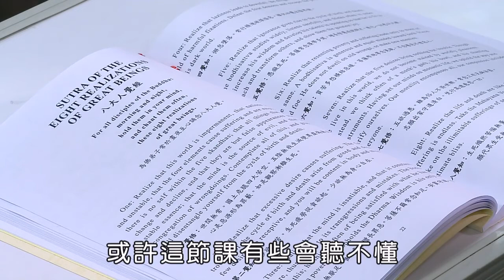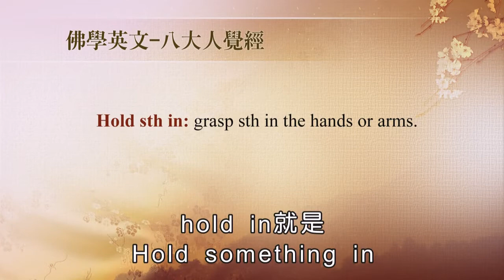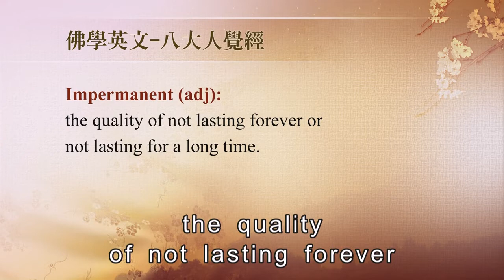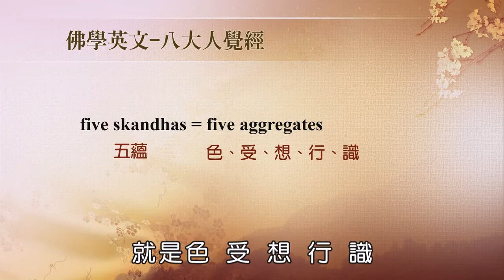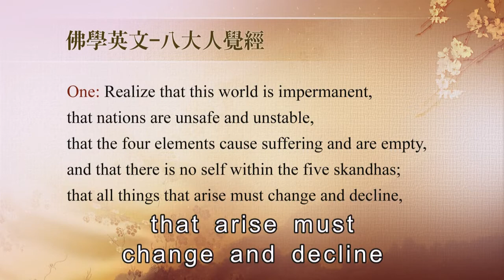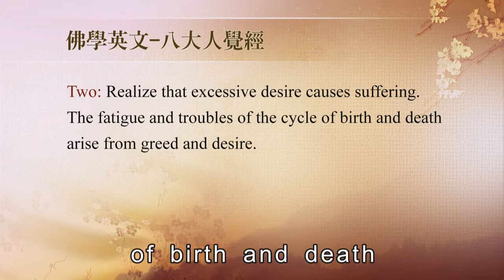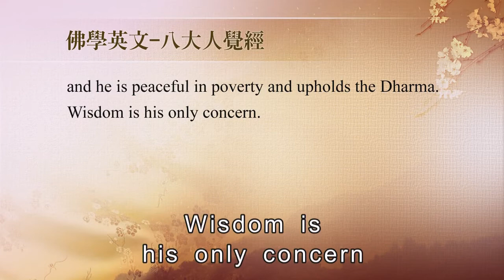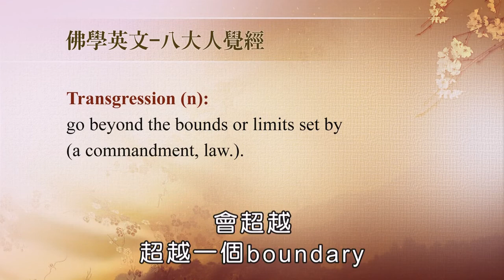102年度 僧伽研習會 佛學英文 Sutra of The Eight Realizations 八大人覺經（一）從慈法師 主講